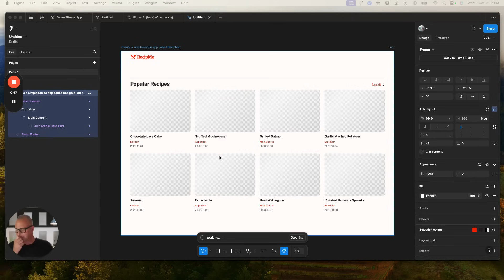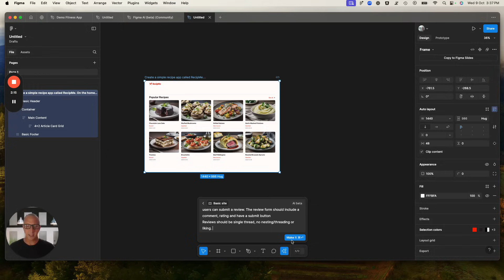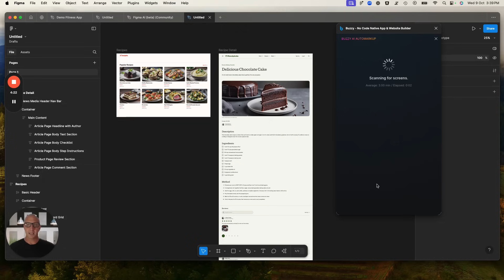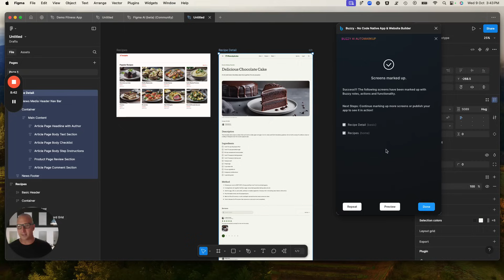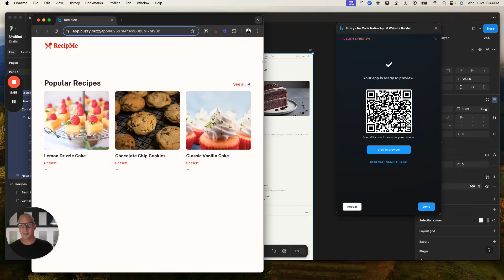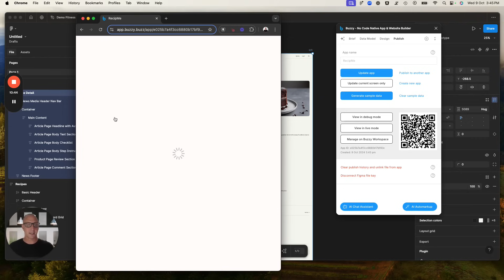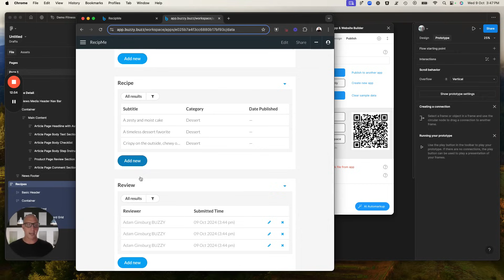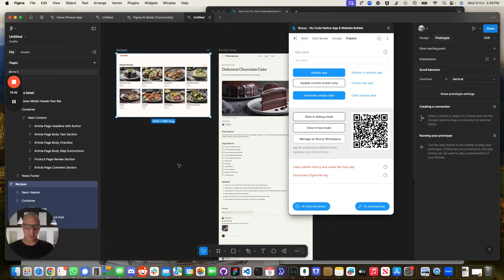First Look: Figma First Draft to a Working No-Code App in Minutes!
Make it real: In this video, we dive into @Figma 's  new AI-powered First Draft feature and combine it with Buzzy's AutoMarkup for the ultimate app-building experience. Watch how we turn a simple Figma design into a fully functional recipe app in just minutes! 🤩

⚡ Highlights:

Figma's AI Beta: First Draft feature in action! 🎨

Transforming designs into real, working apps with Buzzy’s Auto-Markup 🔥

Step-by-step walkthrough: creating a recipe app from scratch 🥘

Instantly generating a data model and app screens 🚀

How Buzzy speeds up app development by automating complex tasks ⏱️

Previewing, publishing, and managing your app – all in one place 💻

Tips for refining your Figma designs and workflows for faster results 💡

Whether you're a developer, designer, or just love new tech, this video shows how you can save hours of manual work by letting ai do the heavy lifting. Perfect for those looking to speed up their development process while maintaining full control.

Key Takeaways:

How Figma’s First Draft gives you a starting point for app design.

How Buzzy's Auto-Markup instantly converts Figma designs into full-stack apps.

Tips for optimizing your workflow with Buzzy & Figma's AI tools.

Be sure to watch until the end for a preview of the live app built with Buzzy and learn how you can build native apps for iOS and Android with just a few clicks!

Ha, perhaps we should call Buzzy Second Draft ;-)